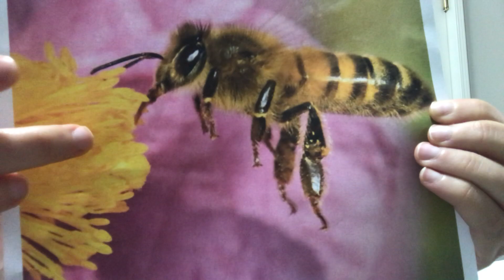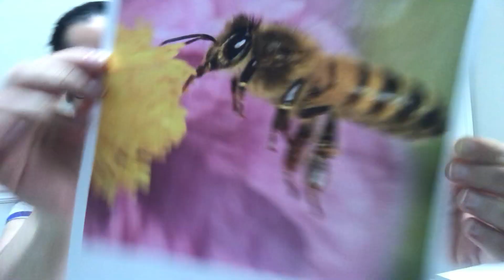Ms. Angelica "Abejas"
Ms. Angelica teaches facts about bees and their bodies.